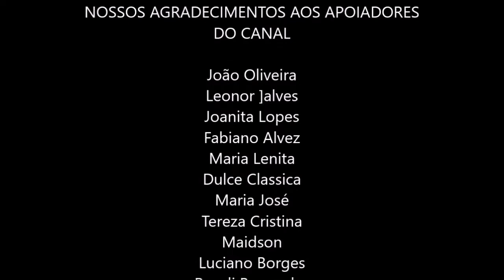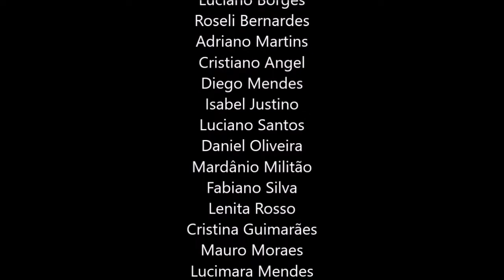O PODER PARA ACESSAR O INFINITO, ALAN WATTS DUBLADO, COSMONAUTA